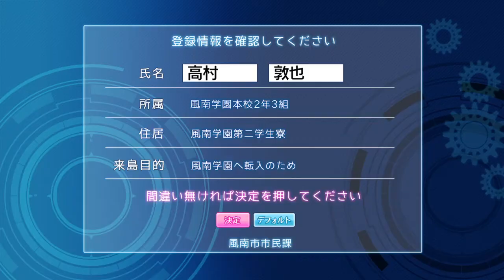D.S.-Dal Segno- Demo - Gameplay PS4